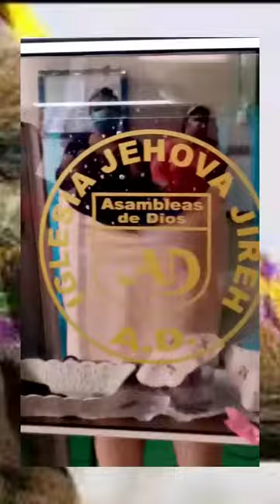Chicos de ministerio de alabanza jehová jireh AD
Es gratificante ver jóvenes muy dedicados a Dios en estos tiempo difíciles